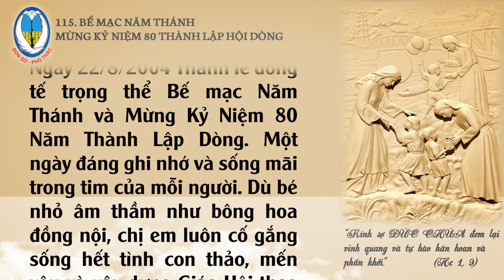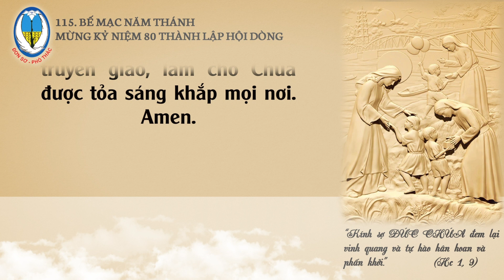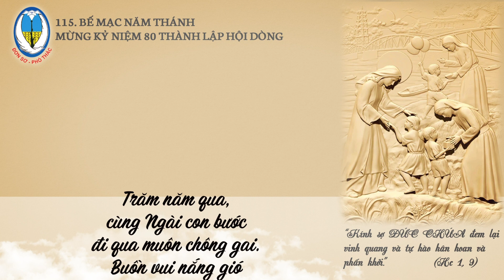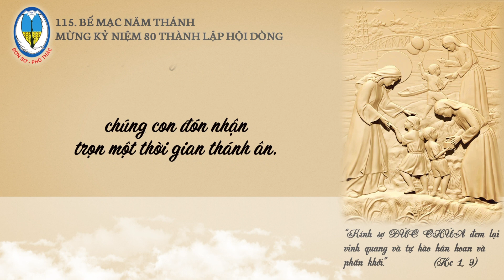115. Kể chuyện 100 năm Dòng CĐMĐV - Năm Thánh Mừng Kỷ Niệm 80 Năm Thành Lập Dòng